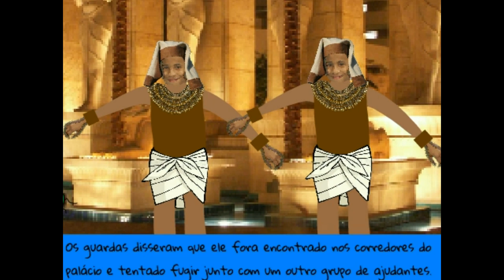O Sapinho Saltitante 31 - Uma Aventura no Egito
Clique Play para descobrir todas as revelações desse episódio egípcio temporalmente! Créditos a Shayon por ter feito várias teorias sobre a Sábia Borracha e agora sabe um pouco mais sobre esse personagem misterioso. Créditos a Valder por ser um cerumânio muito legal e créditos a Pedrito.

VAGENS egípticas